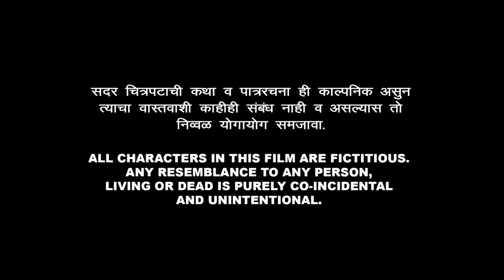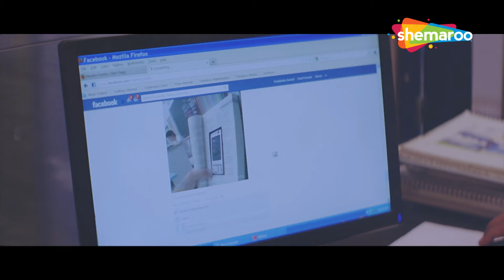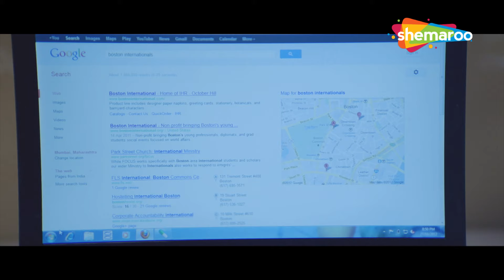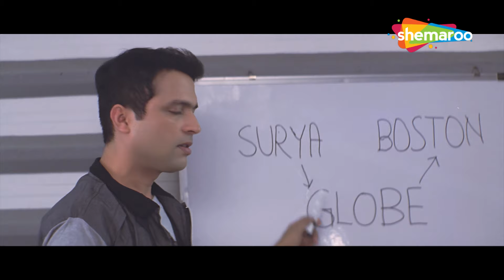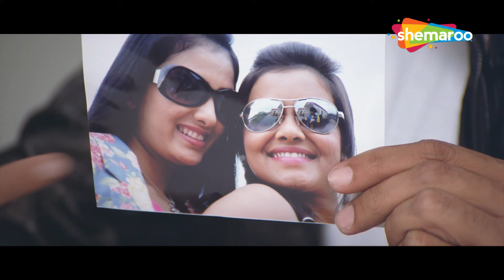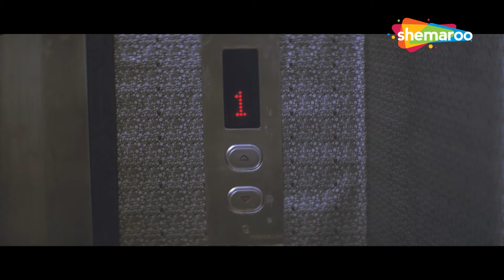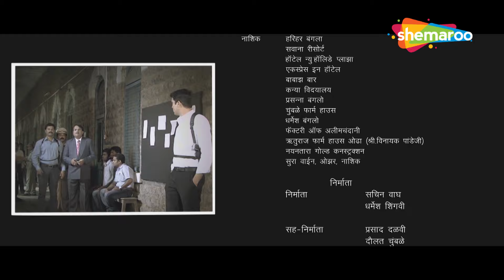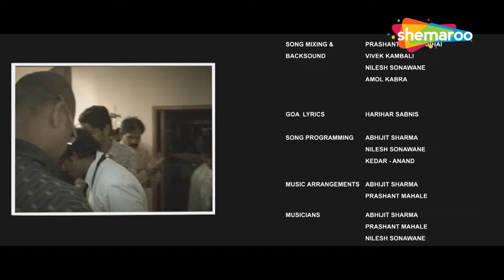मराठी सुपरहिट ऍक्टिव मूवी - Jarab (2013) - Full Movie HD - Ankush Chaudhari, Priya Gamre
Synopsis - Two friends, Kavya and Symphia, get kidnapped while they are in Goa on a trip. Ajay, Kavya's friend, then decides to investigate the matter with the help of Vikranth, a police officer.

काव्या आणि सिम्फिया या दोन मैत्रिणी गोव्यात सहलीला असताना त्यांचे अपहरण झाले. अजय, काव्याचा मित्र, त्यानंतर विक्रांत या पोलीस अधिकाऱ्याच्या मदतीने या प्रकरणाचा तपास करण्याचा निर्णय घेतो.

Movie -  Jarab
YOR - 2013
Cast - Pathik Bhandare, Ankush Chaudhari, Priya Gamre
Genre - Action/Drama
Director - Prakash Panchal, Ankush Chaudhari
Producer - Pathik Bhandari, Dharmesh
Writer -  Tejesh Ghadage
Music Director - Anand, Kedar

🔔 Stay updated!